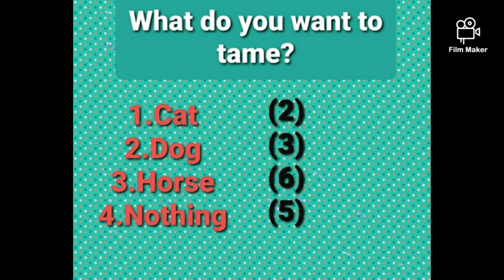Which Blackpink member are you......quiz